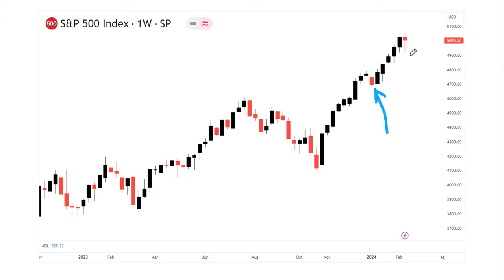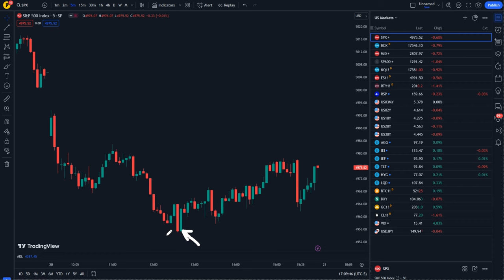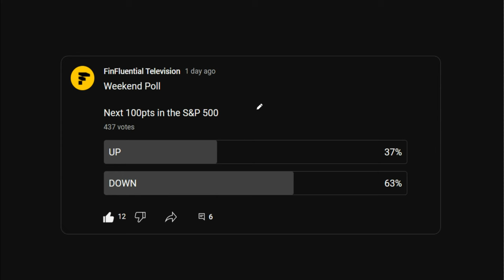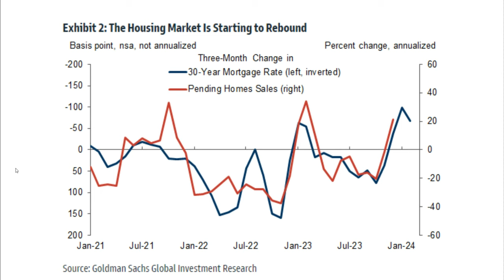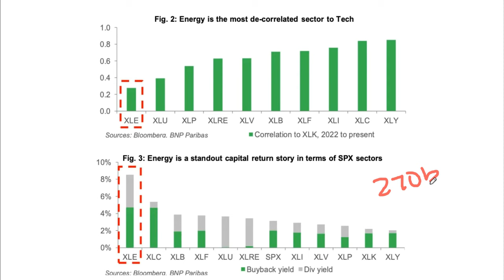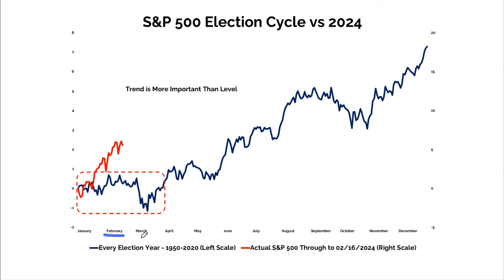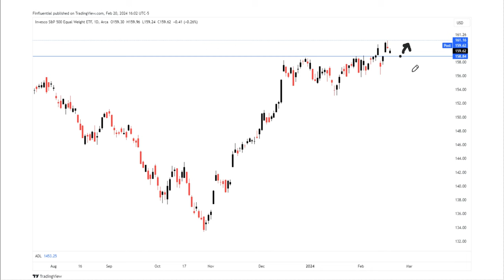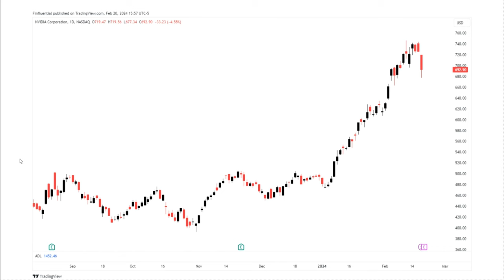What comes NEXT for stocks after the WORST week since 2022? | nasdaq analysis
Is the stock market heading for a crash?

We're keeping a close eye on the Nasdaq 100 and S&P 500. In the past 16 weeks, the S&P 500 went down only twice. But with today's trade, are we facing 2 weeks of consecutive losses?... so What comes NEXT for stocks after the WORST week since September?

2024 is already full of surprises, with a big FOMC meeting around the corner. And historically, these next two weeks are rough. Should we be worried about a stock market crash? And if yes, how can we protect ourselves?

Join us as we break down what's happening in the market. We'll also talk about some strange activity in dark pools that might give us clues about where things are headed. Plus, we'll share where you can find good deals in this chaotic market.

Stay updated with our analysis on the Nasdaq 100 and S&P 500 to make smart investment moves!

Timestamps:
0:00 Subscribe for more daily videos
5:34 Macro Analysis
12:19 Seasonality
13:23 Gamma
14:55 Charts